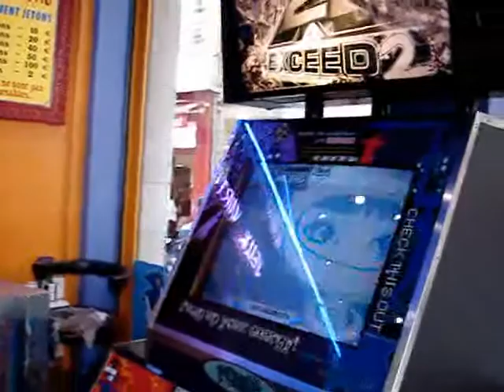Pump it up Lyon Magic world 2004-05-01 Spark - Love is a danger zone - Hard - A